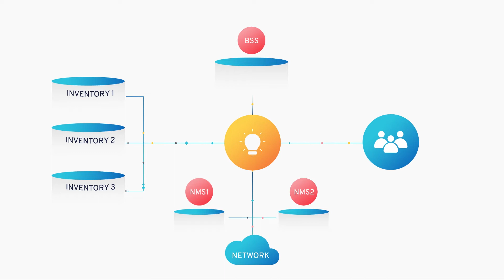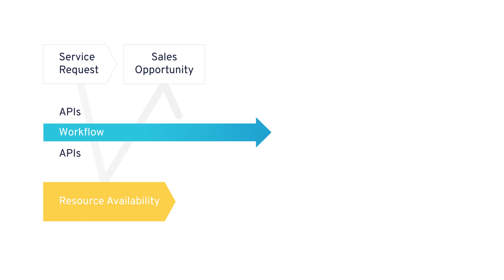Introduction to CROSS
CROSS Single Inventory consolidates inventory and network data into a common data model for simplified, automated operations, improved data quality and availability, and impactful OPEX savings.